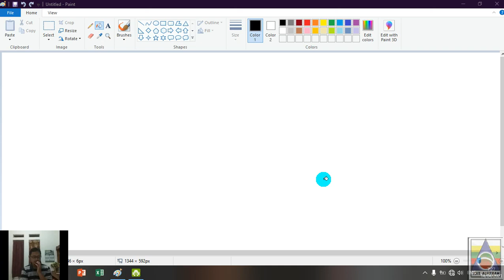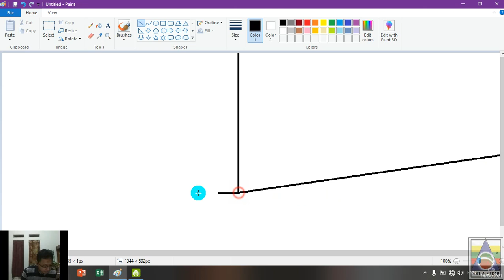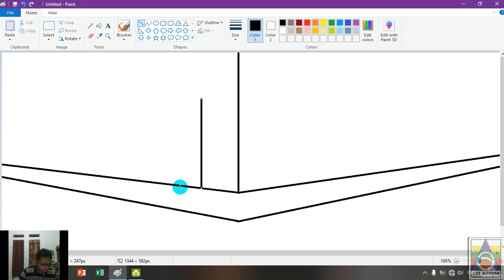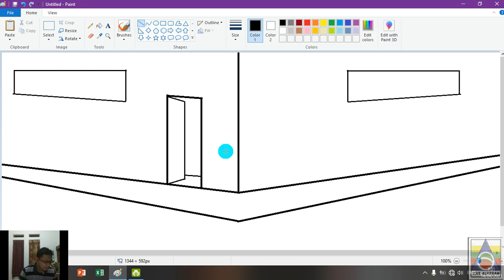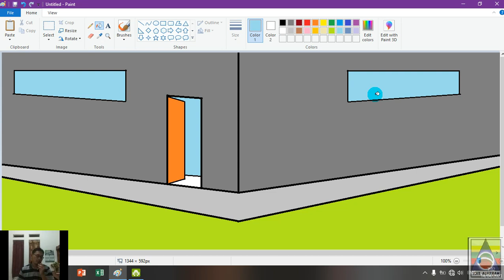prspektif 2 1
kita lanjut praktek ya...